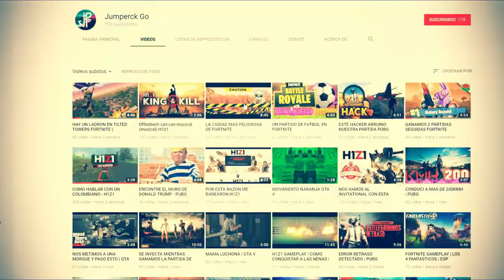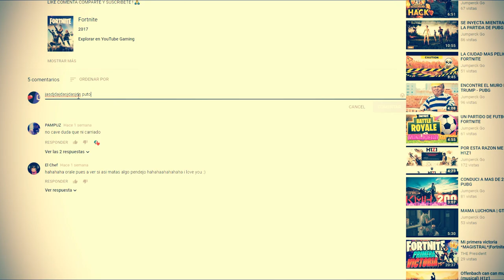EL SKIN MAS HERMOSO DE H1Z1 (TERMINA OLIENDOLE EL 4N0)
Y TU YA LO TIENES ?
yo no :,c
EL VÍDEO📲💻🖥

Si quieres ver a un buen jugador de H1Z1 DALE CLIK AQUI !🕹

Si quieres ver  un buen jugador de H1Z1 DALE CLIK AQUI !🕹

Jumpercks STEAM

JUMPERCKGO BIZZARD

Mi pc !